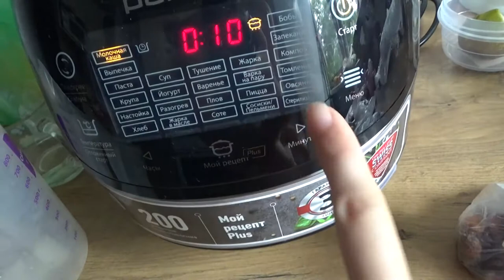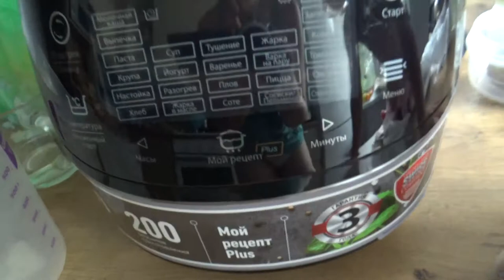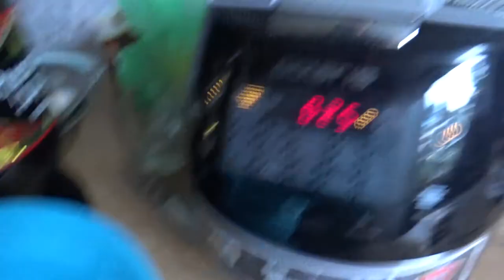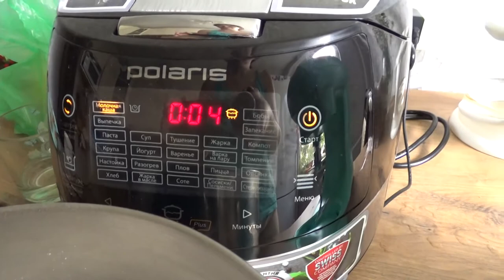Art Manij VLOG Варю новую кашу🥗🍫